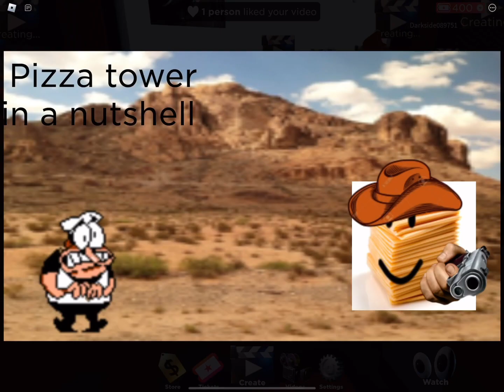Pizza tower in a nutshell[I made this with roblox on the game “my movie”